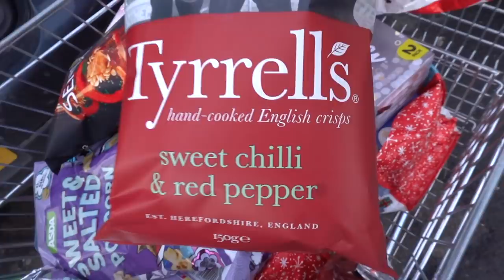IT'S OK TO NOT BE OK.. | LUNAR NEW YEAR 2021 | VLOG WEEK 58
Hi guys! This week i went through all kinds of emotions, i found there is one week a month that i am in my feels and can be hard on myself, this week was definitely one of those weeks! We celebrated Lunar new year with my sister who is also vlogging now! Check out her channel here:

39a Dare To Create Artistry Palette - Morphe

234 Luxe Smoky Shader - Zoeva

224 Luxe Defined Crease Brush - Zoeva

224 Tapered Blending Brush - MAC Cosmetics

219 Pencil Brush - MAC Cosmetics

FILMING EQUIPMENT:

Studio
Godox FV200 Mono light
Godox Ring light
Godox Lantern soft box

Vlog
Go Pro Hero 8
Dji Mavric Mini